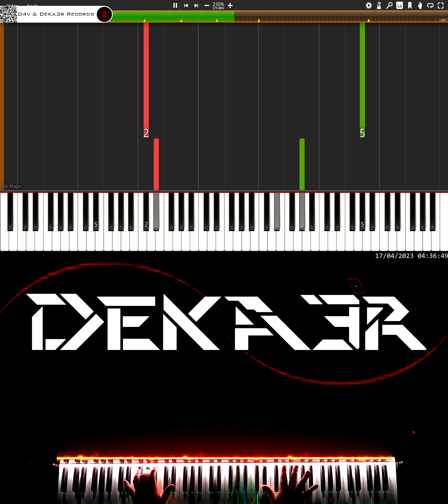🔴 IRL 🎹 RUNNER • CREACIÓN DE SU DIGITACIÓN, MNEMOTECNIA Y ESTUDIO PARA PIANO